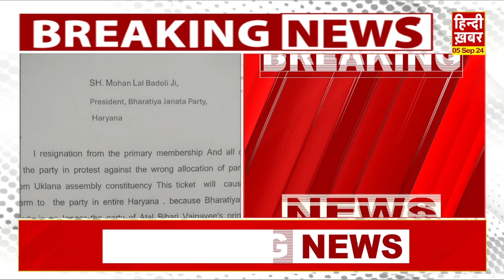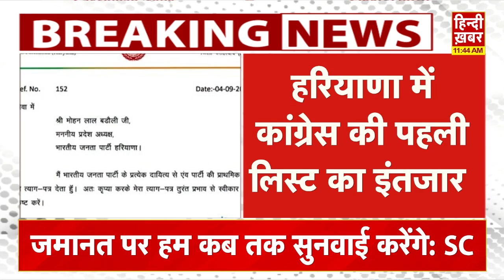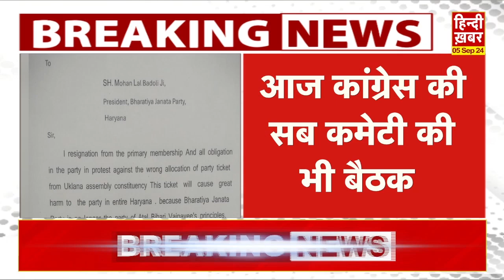Haryana Assembly Elections : आज आ सकती है congress की पहली लिस्ट || Rahul Gandhi